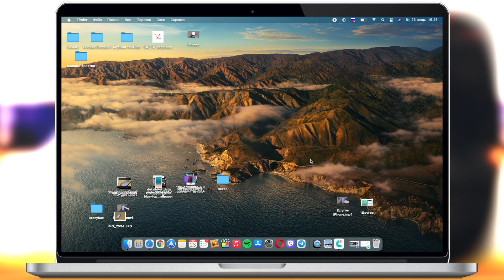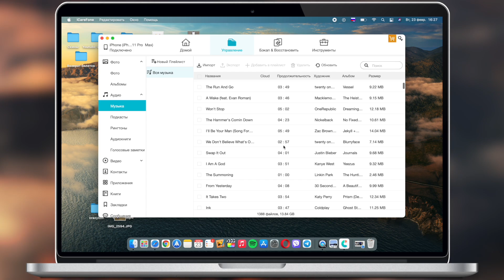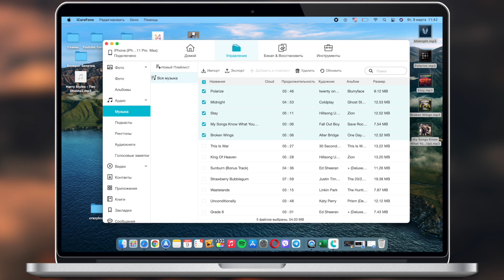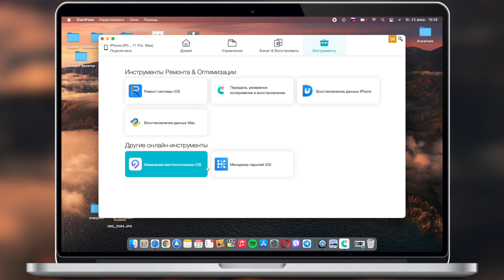Скидываем музыку, фото, видео с iPhone на компьютер без iTunes 2021!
Свободно управляйте своими данными на iOS 14! Вы сможете скидывать фото, видео, музыку и прочий контент на вашем iPhone на компьютер без iTunes.

Скинуть фото c iPhone на компьютер без iTunes
Скинуть видео c iPhone на компьютер без iTunes
Скинуть музыку c iPhone на компьютер без iTunes
iPhone без iTunes

iOS 15 новые фишки! Все о iOS 15 по слухам iPhone 13. iOS 15 список устройств, дата выхода iOS 15